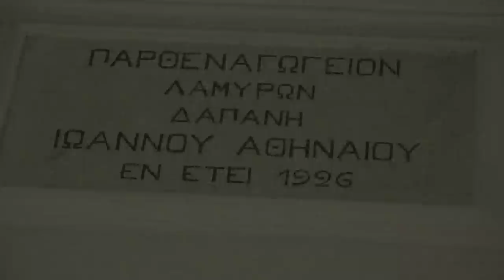Κέφι στα Λάμυρα της Άνδρου 2014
Στο χωριό Λάμυρα της Άνδρου, έγινε για πρώτη φορά  πανηγύρι στις 29 Αυγούστου 2014, παραμονή του Αγίου Αλεξάνδρου στο παλιό Δημοτικό Σχολείο